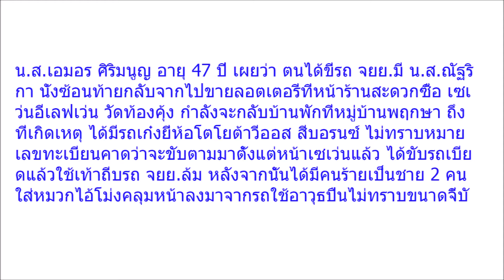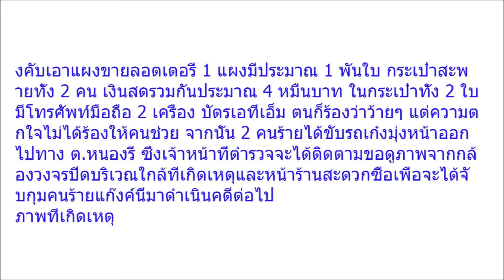โจรขับเก๋งปล้นแม่ค้าลอตเตอรี่ ยกไปทั้งแผง แถมเงินอีก 4 หมื่นรวมกว่า 1 แสนบาท คลิป